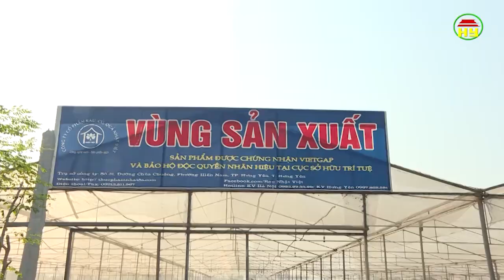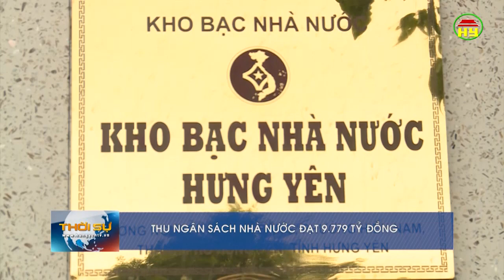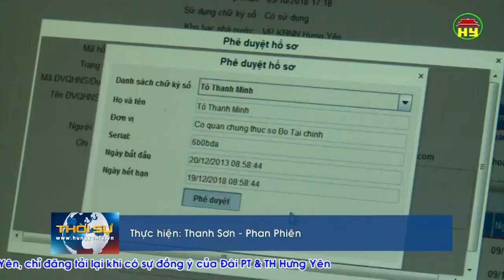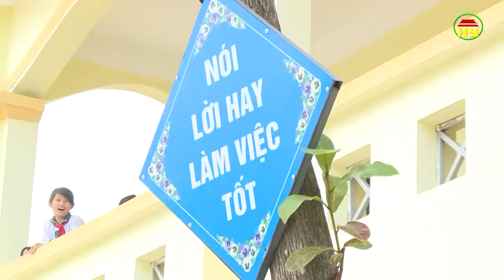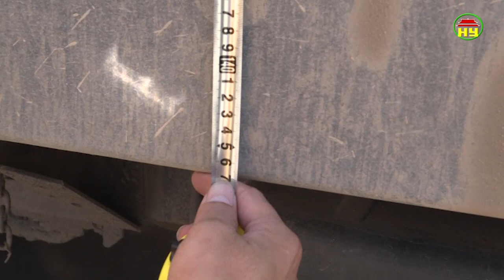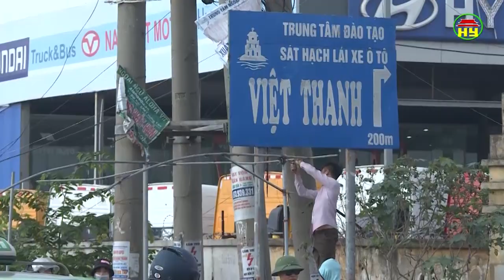Thời sự Hưng Yên thứ 7 ngày 03/11/2018.